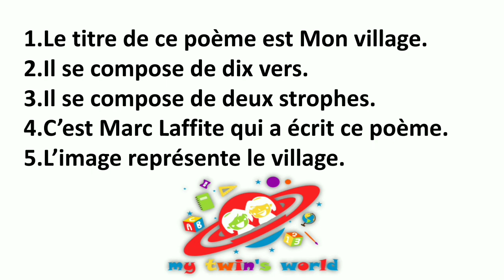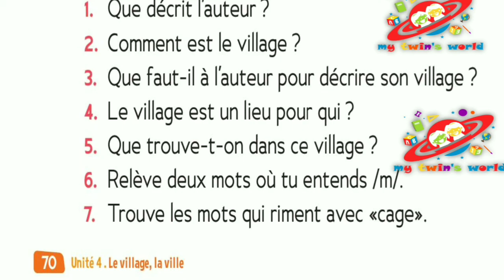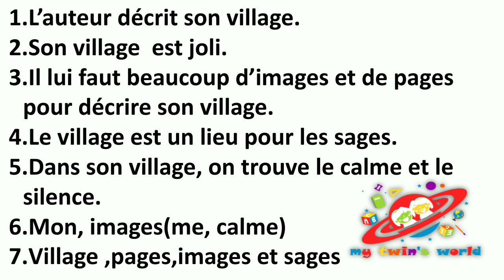poème,mon village de Marc_Lafitte#2022